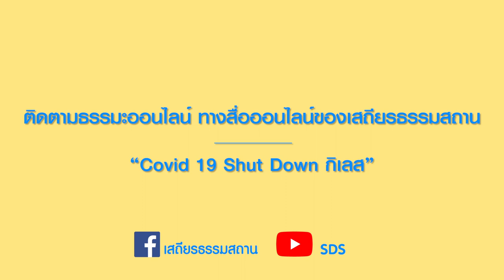ออกกำลังกายขา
Work at home ใครทำงานอยู่ที่บ้าน วันนี้ครูแอมมาแนะนำการออกกำลังกายขาขณะที่นั่งทำงานกันค่ะ

เราจะไม่เบื่อเพราะทำงานที่บ้านและมีเสถียรธรรมสถานคอยเป็นเพื่อนทุกข์ของทุกคนกับรายการธรรมะออนไลน์ ที่มีให้รับชมในทุกๆวันค่ะ